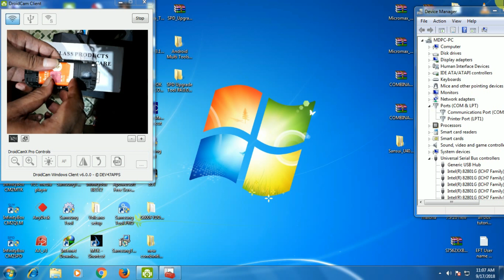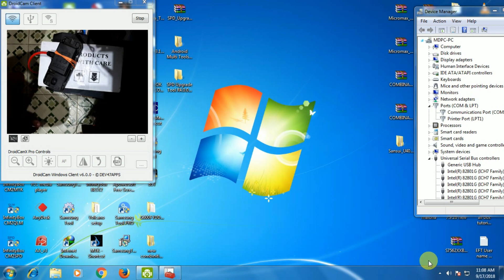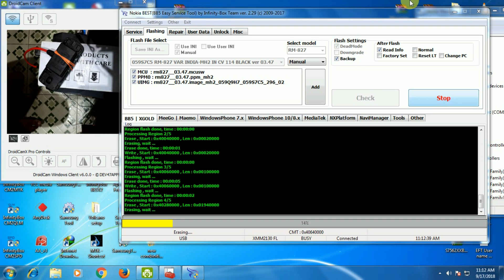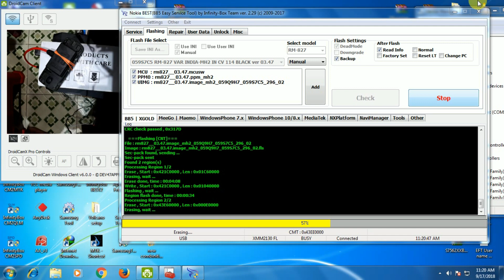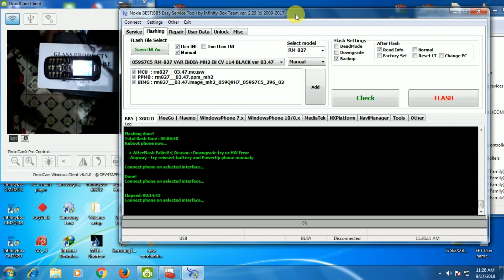Nokia 114+112+110+107+105 Logo Hang Lcd White 100% Problem Solved